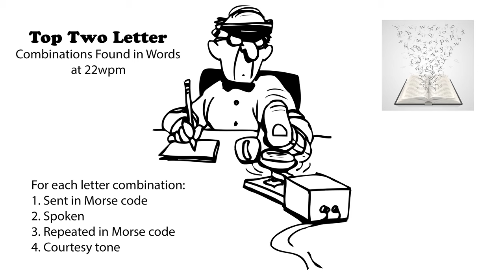Top Two Letter Combinations Found in Words 22wpm